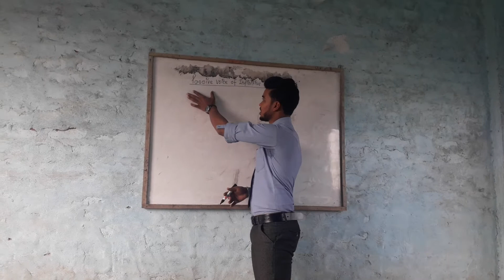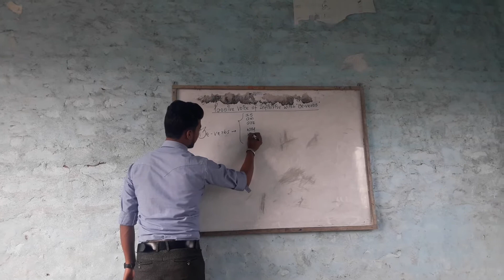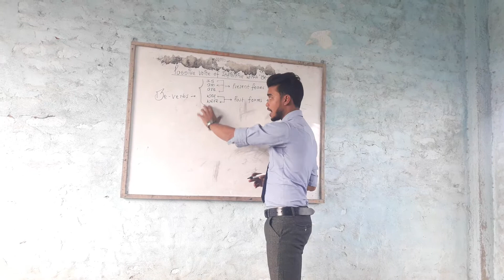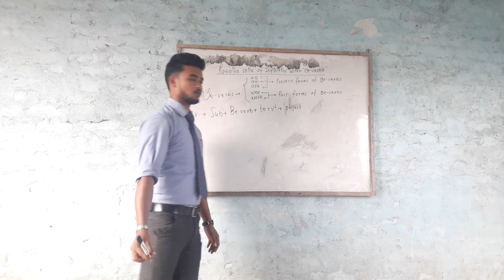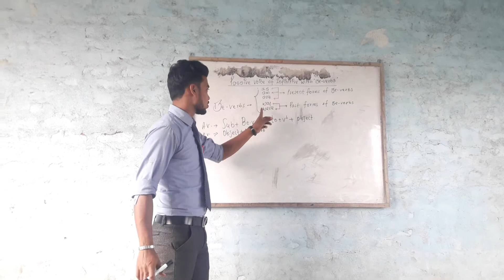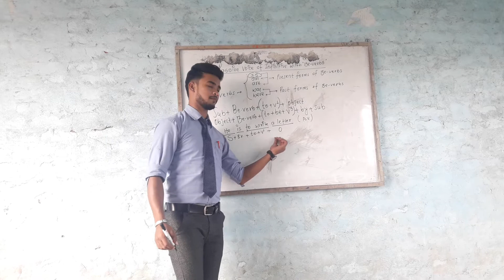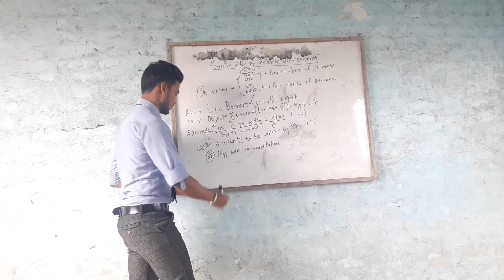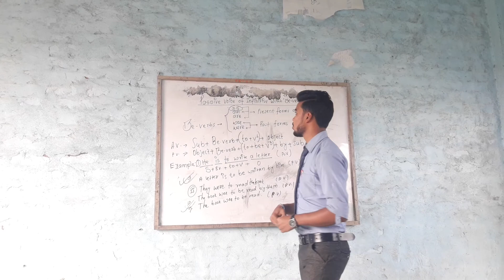Passive of Infinitive with "Be-Verbs/Rupesh_Shah/English_Teacher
Passive of "Subject + be-Verbs + to + V1 + objects"